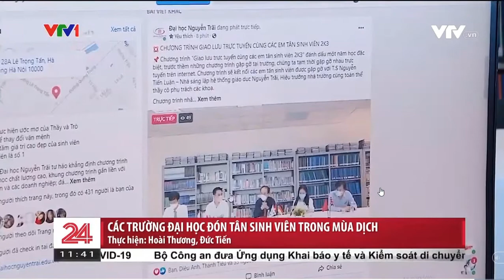[VTV1] Đại học Đại Nam đón tân sinh viên trong mùa dịch